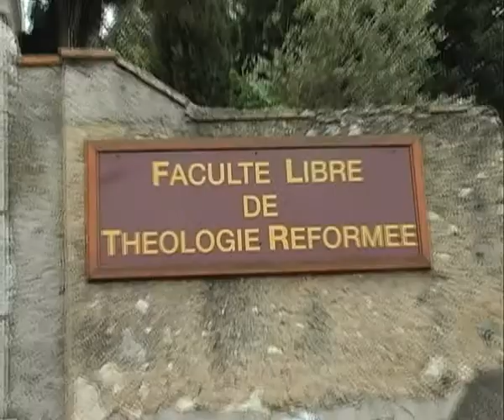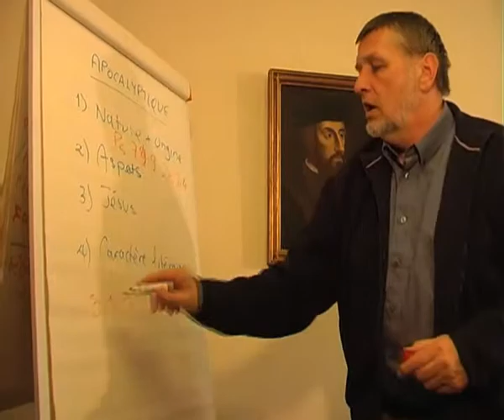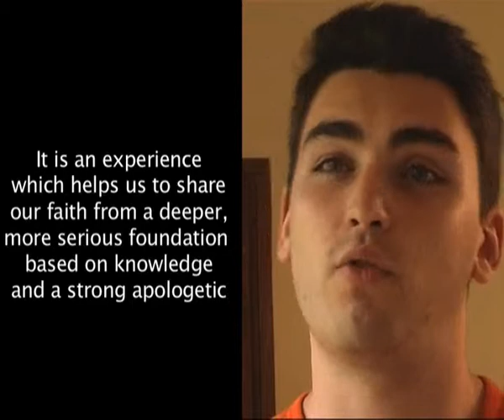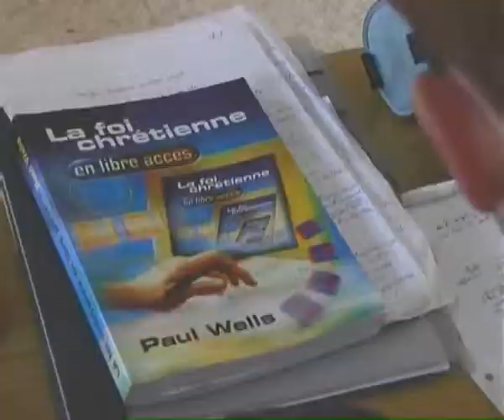Introducing the Faculté Libre de Théologie Réformée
Professors and students at the Faculté Libre de Théologie Réformé talk about the life and ministry of this reformed seminary located in Aix-en-Provence (southern france), hometown of French painter Paul Cézanne